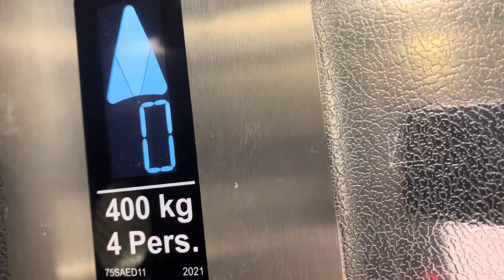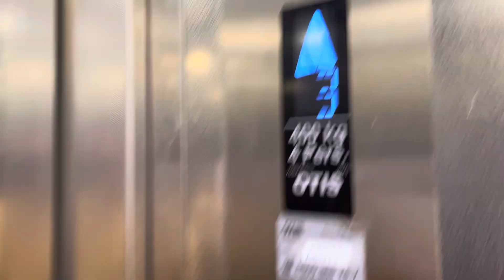Magnifique ascenseur Otis situé à la Rue du Cendrier 24 à Genève en Suisse